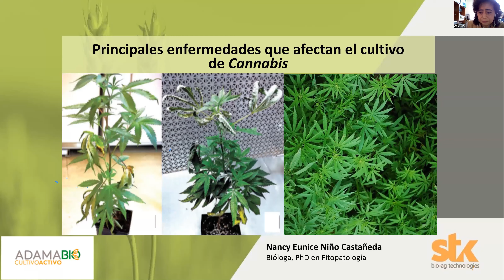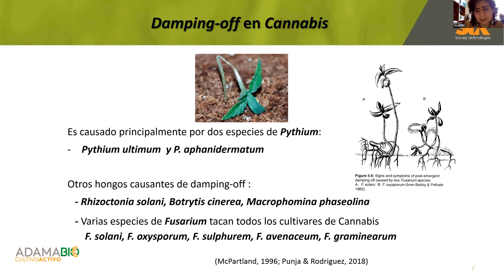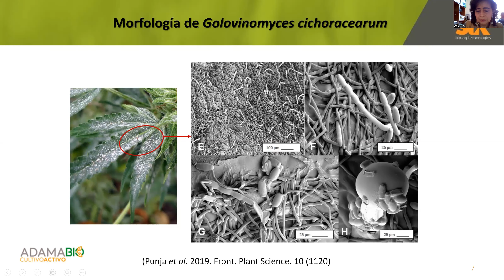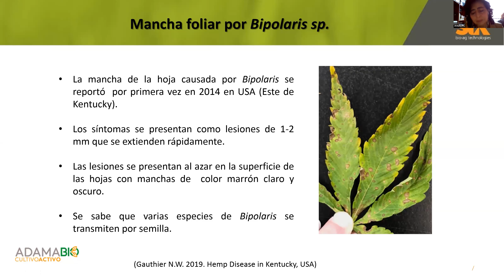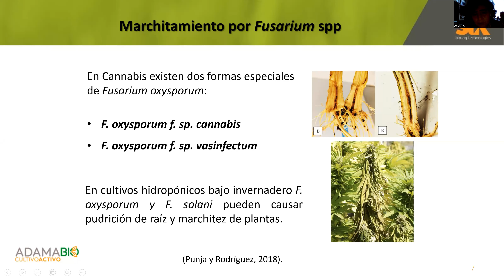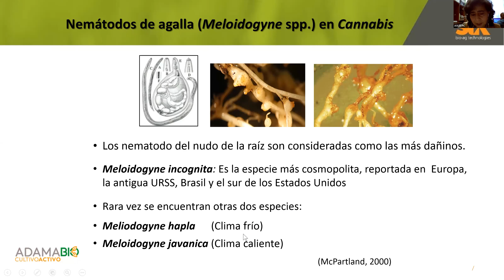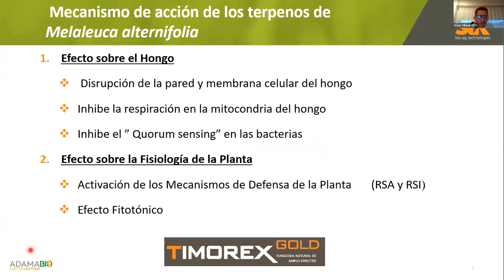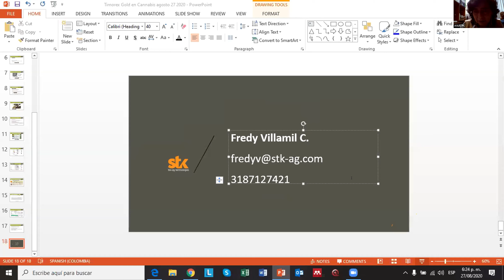Caracterización de Enfermedades en Cannabis Medicinal con ADAMA Colombia y STK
Aprendamos juntos con ADAMABio y STK sobre la caracterización e identificación de un cultivo que en los últimos años ha venido creciendo y que cuenta con más de 600* licencias en el país.

Agradecemos a la Dra. Nancy Niño Castañeda. Bióloga, M.Sc. en Ciencias Agrarias - Fitopatología (UNAL) por la contribución a la educación. ¿Cómo te pareció el tema?

Fuente: *Ministerio de Justicia